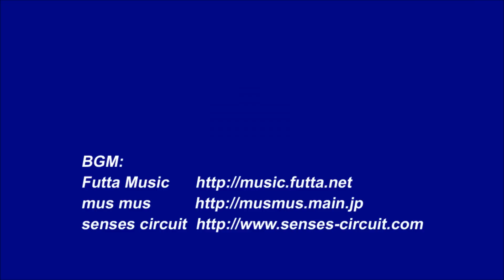エリアトーナメント2014第18戦 シルフ 優勝者インタビュー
エリアトーナメント2014第18戦シルフ優勝者インタビュー
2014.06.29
栗田守男さん